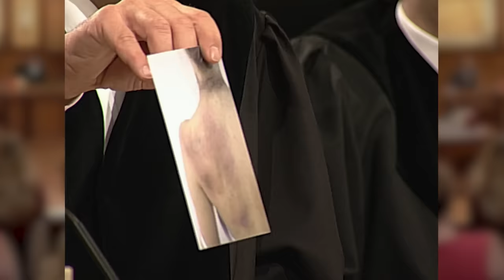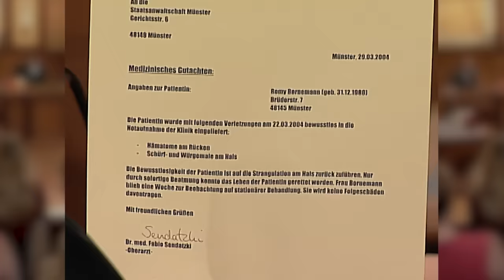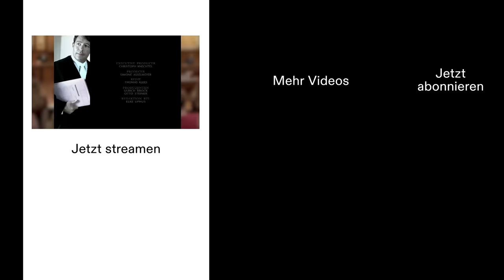Ehekrieg: Nach Fremdgeh-Skandal die eigene Frau mit Fahrradkette angegriffen! | Das Strafgericht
Das Kuckuckskind | Das Strafgericht - Staffel 2 Episode 153 Folge 338 (Ganze Folge)
Der Fahrradladenbesitzer Kai Bornemann soll versucht haben, seine Frau Romy Bornemann mit einer Fahrradkette zu erwürgen. Er hatte erfahren, dass er zeugungsunfähig ist und sein Sohn daher nicht von ihm sein kann. Kais Mutter glaubt nicht, dass ihr Sohn zum Mörder werden könnte. Was geschah wirklich in Kais Fahrradladen?

Das Strafgericht
Beim 'Strafgericht' wird hart verhandelt. Staatsanwaltschaft und Anwälte nehmen die Beteiligten in Kreuzverhören in die Mangel. Auch Richter Ulrich Wetzel nimmt kein Blatt vor den Mund.
In der Serie verhandeln echte Juristen und Laiendarsteller fiktive Strafgerichtsfälle. Die Verbrechen reichen von Diebstahl bis hin zu Mord. Da der Dramaturgie Vorzug vor dem Realismus gegeben wird, sind die Fälle für gewöhnlich spannender, unterhaltsamer und komprimierter als echte Gerichtsverfahren. Nicht selten kommt es zu unvorhersehbaren Wendungen durch Überraschungszeugen oder plötzliche Geständnisse. Jede Folge behandelt einen oder zwei neue Fälle, die voneinander völlig unabhängig sind - man kann also bei jeder beliebigen Folge einsteigen.